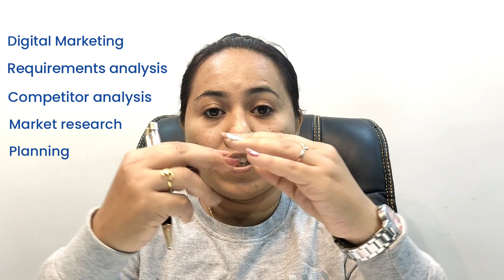Digital Marketing Strategy for My Company | Mayuri Jadav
Welcome to Mayuri Jadav's Channel !

My Name Is Mayuri Jadav and I am an entrepreneur and business consultant with running an IT company. I'm learning that everyone has to create and find their own path in life so I'm on a way to do it and to share it with you.

How will I help you ?

I can offer you the greatest advice on how to launch and market your company for the lowest feasible price while still assisting you in achieving your business objective. Our professionals help you save time, effort, and money.

The "what not to do" theory is what sets us apart from the competition. For an existing business as well as one that is just getting started, our team offers all rational and useful solutions.

My Expertise :

Experts in academic content writing, social media marketing and promotion, blog and vlog creation in easy way and deep knowledge in business marketing & brand promotions, strategy planner for every startup.

In this channel, you will find everything related to Entrepreneurship, Business consulting Services, My Vlogs, Education, Exploring New activates Etc..

If You have any Questions or Queries, Please feel free to Reach us Out !

Gadget links :

To do dairy
Laptop stand